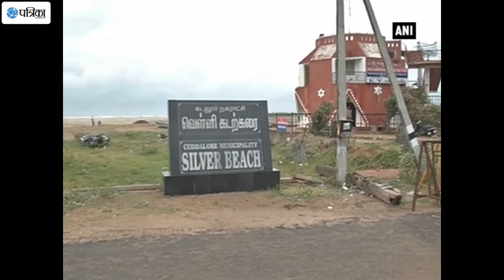Cyclone Nada: Relief Shelters Strengthened, NDRF Teams Deployed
With Cyclone Nada hovering over the coastal region of Cuddalore in Tamil Nadu, the Cuddalore authorities have taken extra care and precautions to manage and prevent any untoward situation. Cuddalore Collector Rajesh Kumar said relief centres have been set up with adequate food material. Police have even conducted a recce of the sensitive regions. Meanwhile Cuddalore Disaster Monitoring Secretary Gagan Singh also said that even fishermen have been advised to take precautions.